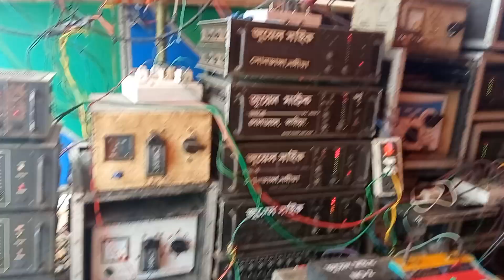ভট্টাচার্য্য মাইক v/s জুয়েল মাইক ছুটিপুর মহরমে কম্পিটিশন